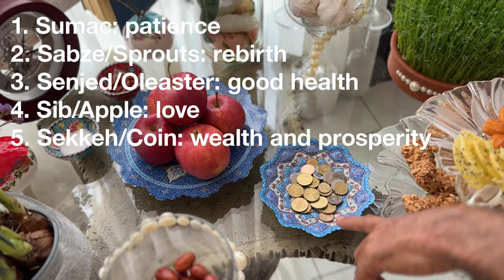NOWRUZ: celebrate the persian new year with me!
march 20 was nowruz/norooz (the persian new year). here's how i put the haft seen together.